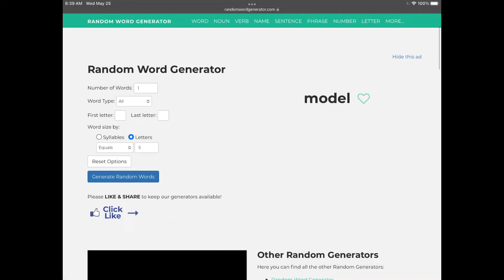Wordle Challenge | Random Word Generator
I’m starting a new series. I’ll try to do this every day